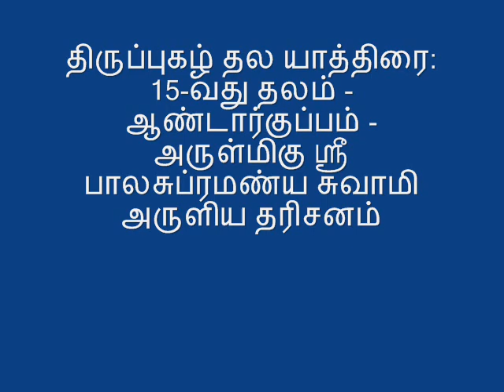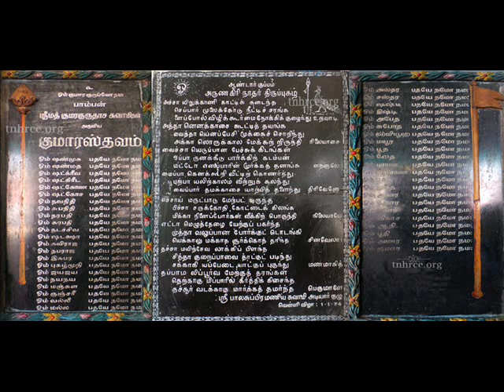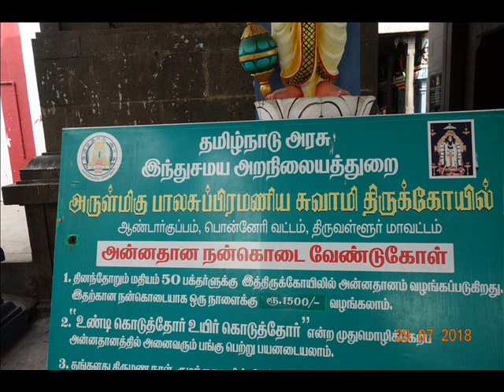திருப்புகழ் தல யாத்திரை - 15வது தலம் வட சென்னை ஆண்டார்குப்பம் அருள்மிகு ஸ்ரீ பாலசுப்ரமண்யர் ஆலயம்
திருப்புகழ் தல யாத்திரை வரிசையில் 15-வது தலம் வட சென்னை கும்முடிபூண்டி மார்க்கத்தில் தச்சூர் வடக்காகும் மார்க்கத்து அமர்ந்த ஆண்டார்குப்பத்து அருள்மிகு ஸ்ரீ பாலசுப்ரமண்யசுவாமியின் தரிசனம்.. நாளொருமேனி பொழுதொரு வண்ணத்தில், காலையில் குழந்தை மதியம் இளைஞன் மாலையில் முதியோனாக தரிசனம் தரும் இவர் பிரமனின் ஆணவத்தை அழிக்கும் நோக்கத்தில்  இரு கைகளையும் இடுப்பில் வைத்து கோபத்தை காட்டிக் கொண்டு  எதிரில் பிரம்மனை நிற்க வைத்து சிரசில் குட்டி சிறையிலடைத்து திருவிளையாடல் செய்த கோலத்தில் தரிசனம் தருகிறார்.. இது தனி முருகன் ஆலயம் சமீபத்தில் குடமுழுக்கு ஆகி ஆலயம் வண்ண வண்ண கோலத்தில் அழகாக சுத்தமாக உள்ளது.

அச்சாயிறுக்காணி - எனத் தொடங்கும் இத்தலத்து ஒரே பாடலில் தனக்கு முருகன் உபதேசித்ததை நன்றியோடு," எட்டாமெழுத்து ஏழைக்குப் பகர்ந்த முத்தா " என்கிறார். மேலும் அவர் , - முருகா நீ ஓர் நல்ல தச்சன். எந்தக்காலத்திலும் மக்கிப்போகாத சூரன் எனும் மாமரத்தை பார்த்தாய், அதை வேலால் பிளந்தாய்,அதனின்றும் வேல் மயில் இரண்டையும் செய்தாய்.  அதனால் நீ ஒரு சித்தன். அத்தகையனாகி இருந்தும் நீ ஒரு குறப்பெண் தாளின் கீழ்படிந்தாயே - என்கிறார்.

நமது குருஜி பாடி அருளிய கல்யாணி ராக அந்தாதி விருத்தமும் திருவிடைக்கழி திருப்புகழுக்கு நிரவலாக , நீறு படு மாழை பொரு மேனியவ பாடி கல் மனதையும் உருக்கி உருக்கி நீராக்குகிறார். கேளுங்கள்.